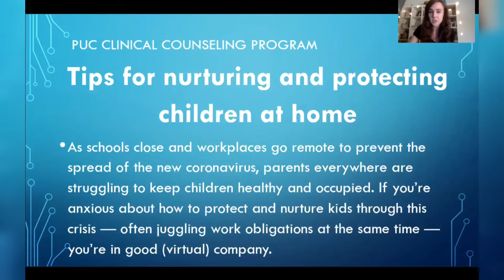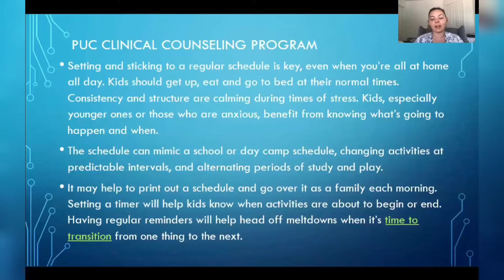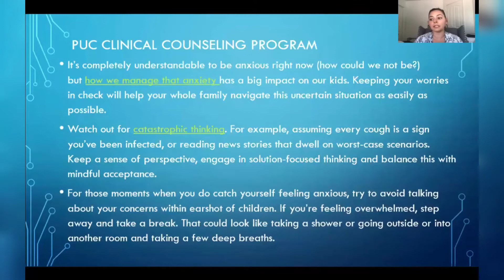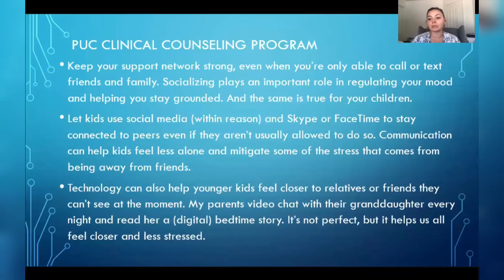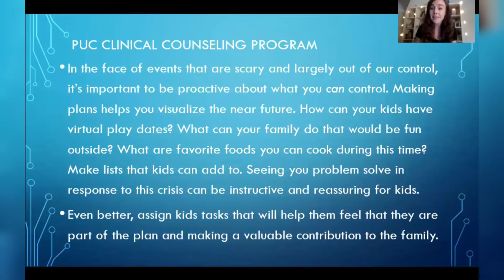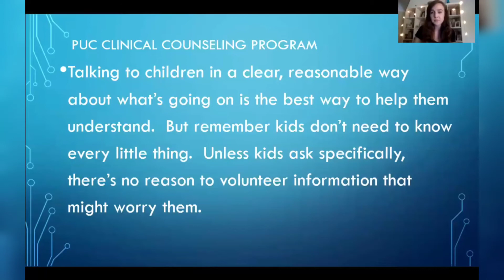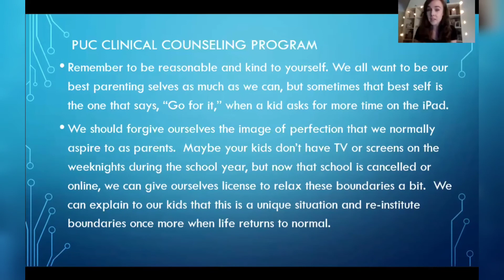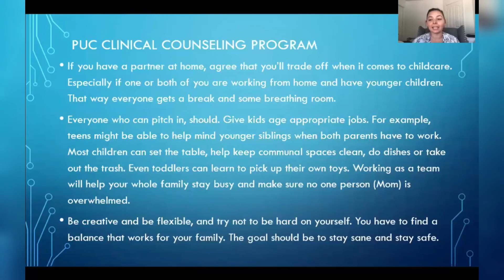PUC Clinical Counseling Webinar: Supporting Children During the Coronavirus Crisis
Presented by PUC's Clinical Counseling Program, this is the first in a series of webinars that we will be sharing. The webinars were created to support PUC families during the COVID-19 pandemic.